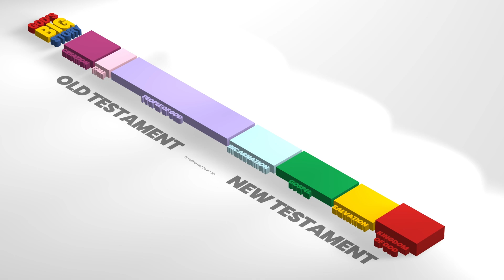Tabitha Wakes Up - God's Big Story // Worship Together Collective Worship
Hear a story today that may not be familiar to many children. It is a good reminder to us all that we can show God's love to one another through our actions. Peter remembers to pray using the name of Jesus and Archdeacon David explains why that was so important.

Story read from The Lion Storyteller Bible by Bob Hartman ISBN 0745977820

Intro: 00:00
Call to Worship: 00:17
Timeline: 01:01
Story: 01:46
What does it mean?: 03:20
Reflection and Prayer: 06:01

Music in this episode used under the Pixabay Content License